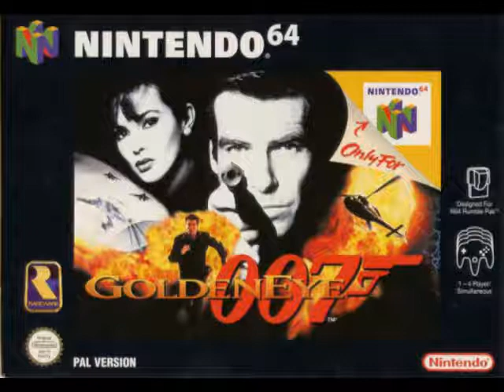Goldeneye Soundtrack - Soviet Missile Silo